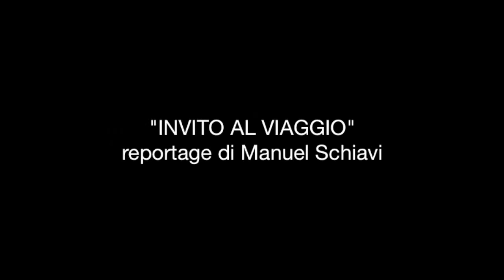Austria. Irlanda. Svizzera. Italia | Invito al viaggio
video di Manuel Schiavi